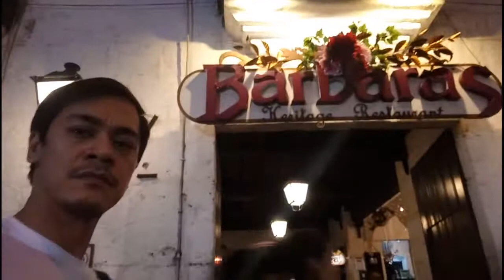Barbara's Heritage Restaurant (December 11, 2019)